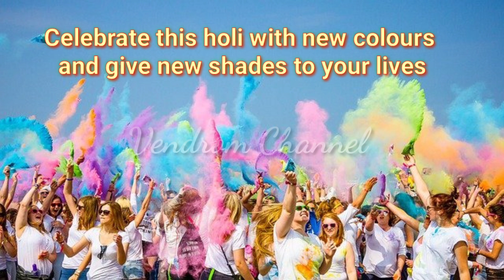Holi Status Video | Holi Watsapp Status | Holi Whatsapp Status 2021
Holi Status Video | Holi WhatsApp Status | Holi Whatsapp Status 2021

Happy happy happy Holi everybody!!!
May this Holi bring a lot of joy and happiness in your life
Celebrate this Holi with a lot of new colors, new food and new friends.

The past year has been really tough for us so, let's take a moment to thank everybody that has helped us go through pandemic safely and wish them all the good in their lives.
Share a beautiful wish to your friends and family
Have a safe and colorful Holi!

Wishes from
Vendrom Channel by Sridevi Anburajan

holi whatsapp status 2021,
holi whatsapp status video,
holi video,
holi video status,
holi video 2021,
holi status,
holi status video,
holi status hindi,
happy holi status,
happy holi,
happy holi song,
happy holi whatapp status,
happy holi status 2021,
happy holi status video,